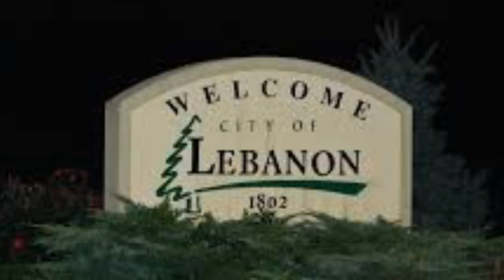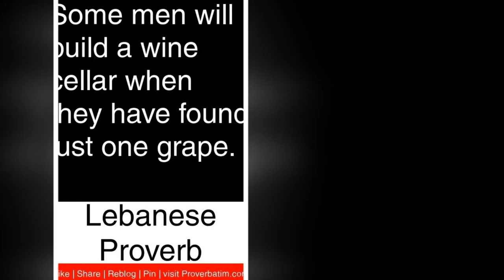Robert's Gene El Hawa music dedicated to Lebanon